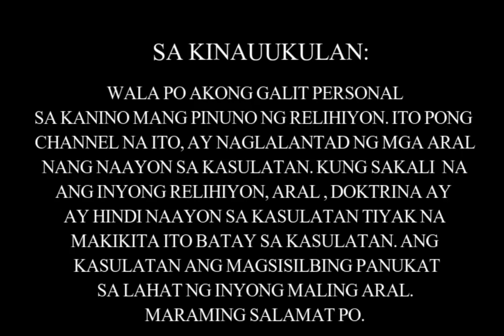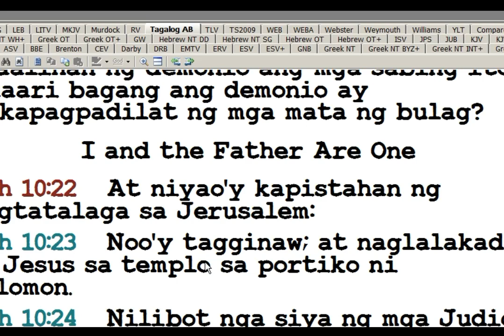ANO ANG IBIG SABIHIN NG ''HANUKKAH''? MAY KAUGNAYAN BA ITO SA KALIGTASAN SA KASALANAN?